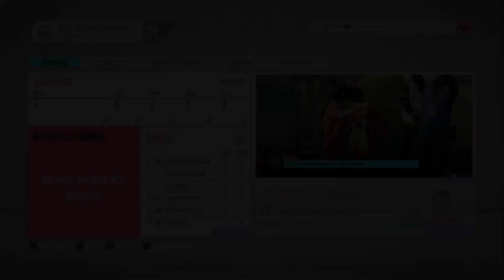PEKERMAN DEBUTA EN ARGENTINOS JUNIORS ! | FIFA 20 "MODO CARRERA" #1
Bienvenidos a un nuevo gameplay de FIFA 20 ! Hoy comenzamos una nueva carrera donde jugaremos con Argentinos Juniors metidos en la cabeza del gran José Nestor Pekerman y además enfrentamos a River !

● ESPECIFICACIONES DE MI PS4: GONZA
Playstation  4 Slim
1 TB de memoria interna

PC GAMER:
CPU: Ryzen 5 2400G
Gabinete: Noga Stormer 8609
RAM: 16GB DDR4 2666 mhz
TARJETA GRÁFICA GTX 1050 TI 4 GB